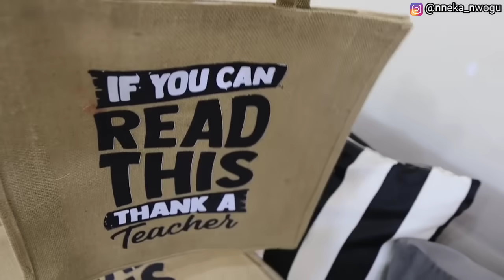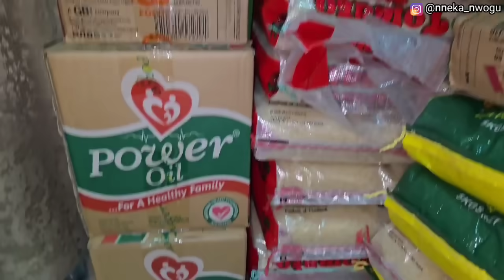My HUSBAND was away for 3 weeks, and came back HOME with a huge SURPRISE!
In this video, my kids and I welcomed my husband back home after being away for 3 weeks, and he came back with a huge surprise! This, plus more!